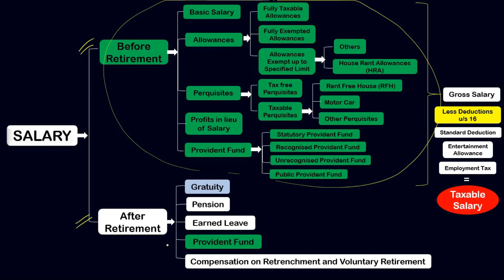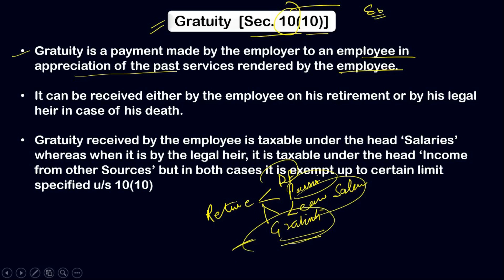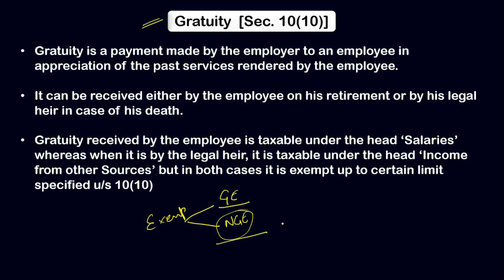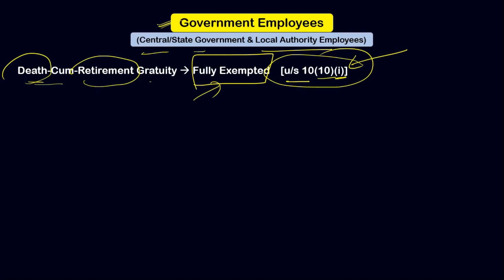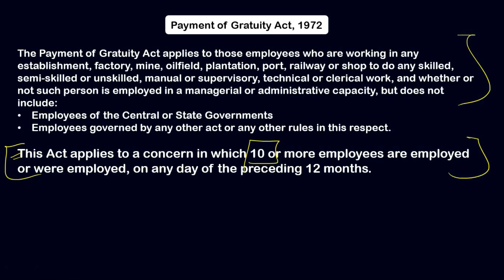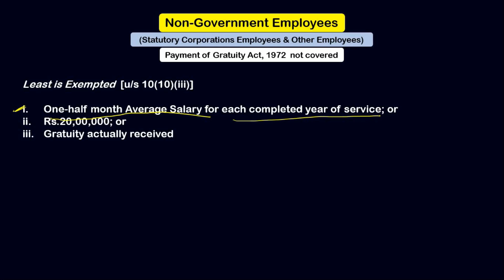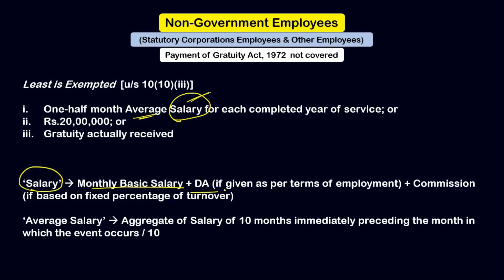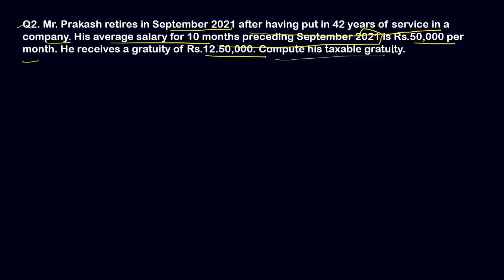#14 SALARY (Retirement) || Gratuity || INCOME TAX